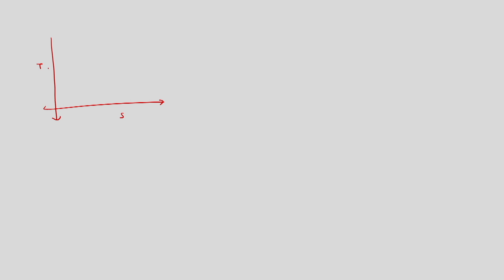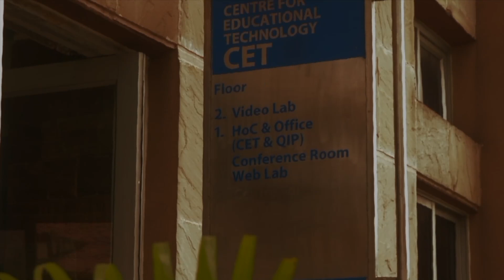Lec 27: Reheat Factor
Steam Power Engineering
Prof. Vinayak N. Kulkarni
Dept of Mechanical Engineering
IIT Guwahati